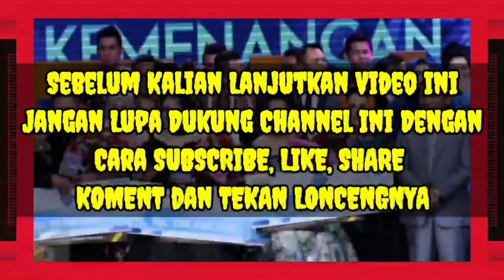HARI TURUT BAHAGIA ATAS KABAR DARI LESTY SEPERTI INI - SWEET BANGET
HARI TURUT BANGGA ATAS PENCAPAIAN YANG DIRAIH LESTY SEPERTI INI - SWEET BANGET.